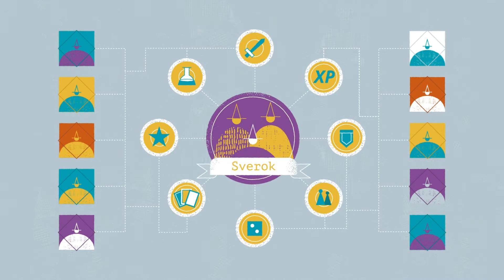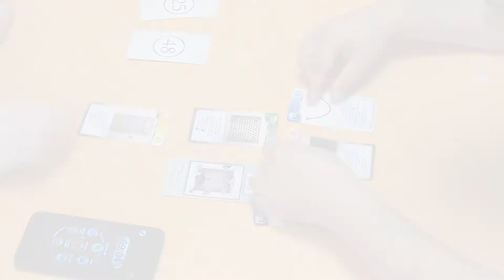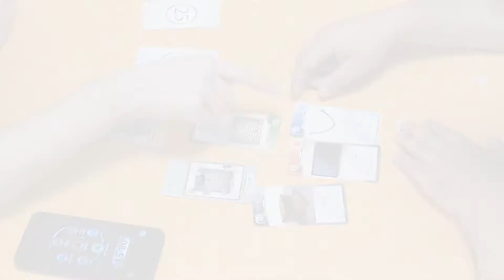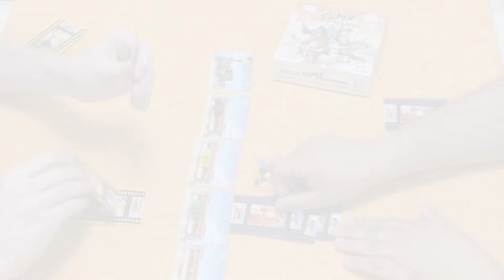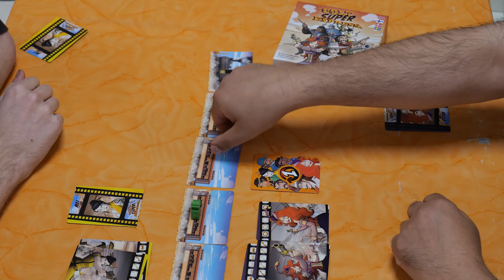Vi besöker brädspelskväll på Spelens Hus! - Spellovet 2020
Spellovet är här, även fast det är ett väldigt konstigt år med corona tar vi oss försiktigt ut till brädspelskvällen på Spelens Hus där vi träffar Malmö Brädspelsförening. Verksamheterna har lite mindre aktivitet av förståeliga själ, men det är så kul att se hur föreningarna anpassar sin verksamhet för att ändå kunna träffas i dessa tider!
Denna video är ett samarbete med Asmodee Nordics som sponsrat årets Spellovslåda med tre olika spel, varav ett av dem finns i varje Spellovslåda! Det är spelen Just One, Colt Super Express samt Unlock!

Vill du se mer av vad Asmodee har för spel? Kolla länken nedan!

SOCIALA MEDIER 💬
UTRUSTNING 🛠️
🪑 : Noblechairs. Epic serie
🪑 :Nitro Concepts, Desk, D16E carbon electric
TACK TILL 🙏

Sverok TV är ett Arvsfonds-projekt, tack vare dem kan vi jobba för en bättre spelkultur där inkludering och en schysst nätkultur är centralt.